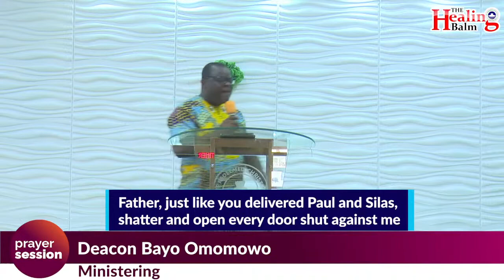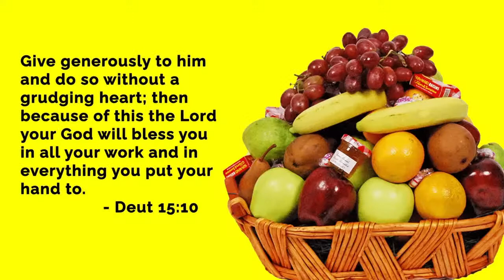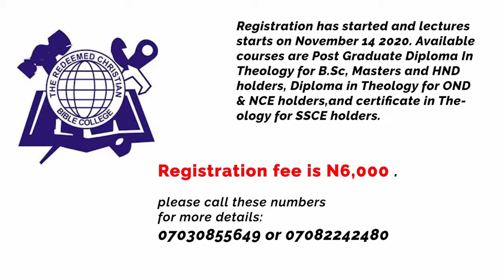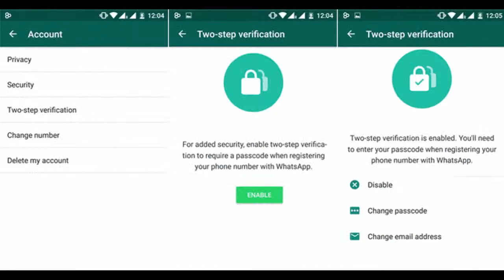RCCG BALM IN GILEAD BIBLE STUDY 3RD NOVEMBER 2020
DIGGING DEEP 3RD NOVEMBER 2020